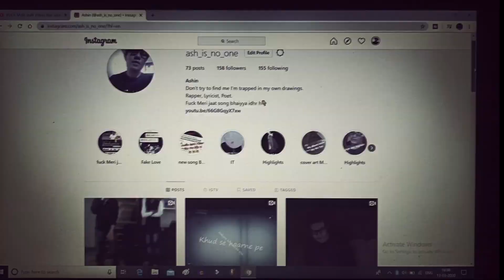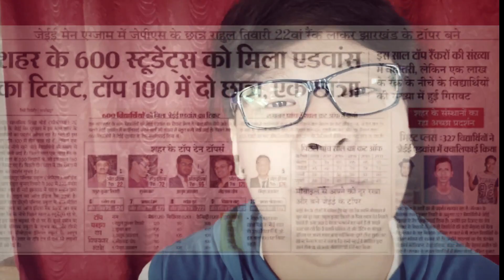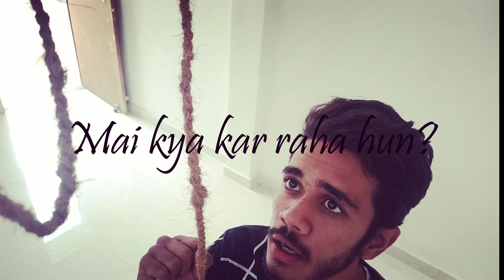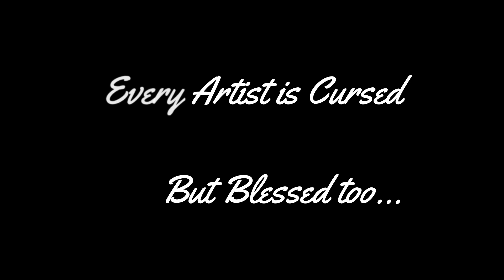CURSED (Curse of an Artist) Hindi Rap Song || Ashin || Aafat || Killxo || Aviral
Artist:

Ashin
Aafat
Killxo
Aviral